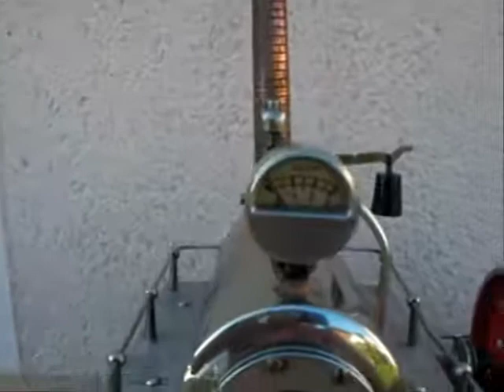Wilesco D20 socle gris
Ancienne Wilesco D20 à socle gris, sifflet à contre poids, cuve 500cm3,
volant de 100 mm